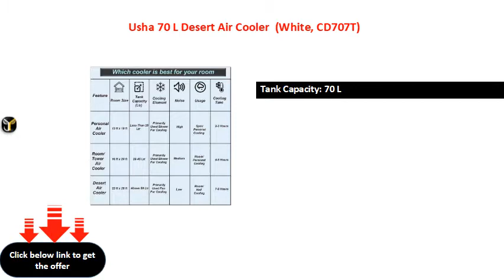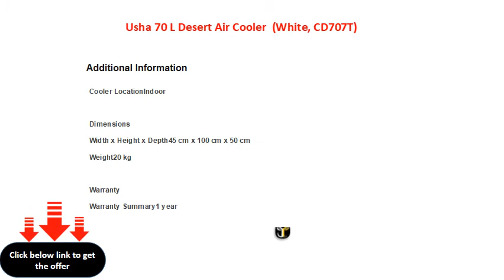Usha 70 L Desert Air Cooler (White, CD707T)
Usha 70 L Desert Air Cooler  (White, CD-707T)
Power Consumption - Cooling: 190 W
3 Speed Settings
Type: Desert